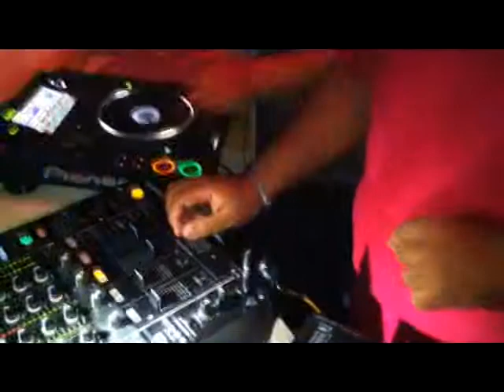João Ricardo & Killer On The Dancefloor @ Sonora Club 2012